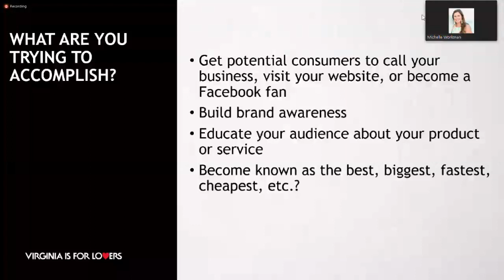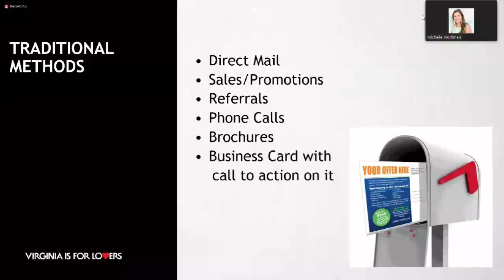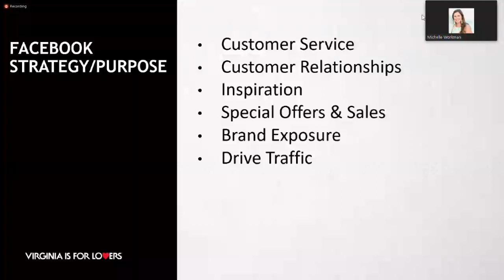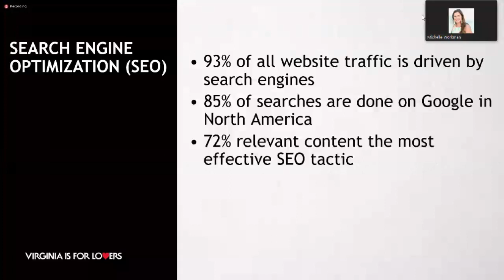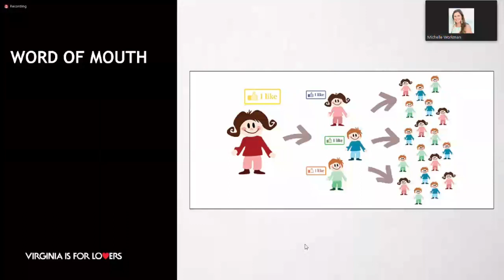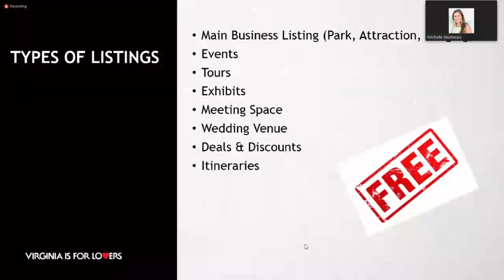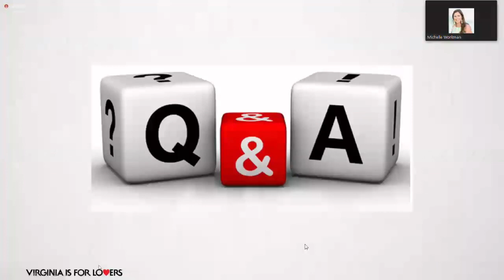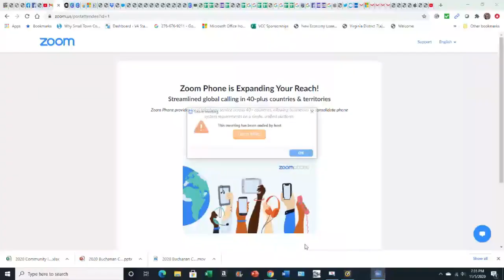Tazewell Challenge, Session 4, November 5, 2020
Session 2 of the 2020 Tazewell Challenge focused on marketing, promotion and customer service. Michelle Workman with Virginia Tourism Corporation and Britanni Clark with SVCC Small Business Development Center led the session.